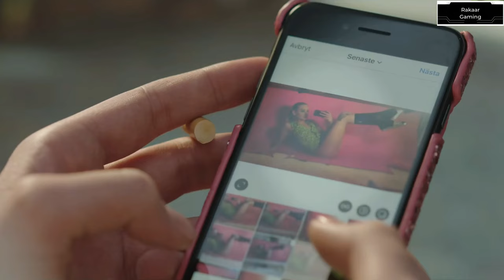Pleasure / Trailer / German / Deutsch / 2022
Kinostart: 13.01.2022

Schweden, Niederlande, Frankreich 2021, 109 min
Genre: Drama
Regie: Ninja Thyberg
Drehbuch: Ninja Thyberg, Peter Modestij
Kamera: Sophie Winqvist Loggins
Schnitt: Amalie Westerlin Tjellesen, Olivia Neergaard-Holm
Produktion: Erik Hemmendorff, Eliza Jones, Markus Waltå
Darsteller: Sofia Kappel, Evelyn Claire, Dana DeArmond, Revika Anne Reustle, Chris Cock

Die 19-jährige Linnéa verlässt ihre schwedische Kleinstadt und zieht nach Los Angeles, um als „Bella Cherry“ der nächste große Pornostar zu werden. Doch der Weg dahin ist steiniger als erwartet. Zwar erhält sie schnell erste Aufträge, aber das Business ist gnadenlos. Bella erkennt, dass sie nur eine Chance hat, wenn sie ausnahmslos alles tut, was von ihr verlangt wird - selbst wenn dies Erniedrigung und Schmerz bedeutet. Doch wie weit kann sie gehen, um ihr Ziel zu erreichen?
Pressenotiz

Regisseurin Ninja Thyberg offenbart in PLEASURE einen schonungslosen Blick auf ein männerdominertes Business um Lust, Gewalt und Macht. Ihr authentisches Langfilmdebüt, das aus konsequent weiblicher Perspektive erzählt wird, besetzte sie mit Ausnahme der Hauptrolle mit echten Darstellern und Größen der Branche. Der mehrfach preisgekrönte Film gehörte zur offiziellen Auswahl der Filmfestspiele von Cannes 2020 und feierte seine umjubelte Premiere beim Sundance Filmfestival 2021.

Text von Filmtoast - schaut unbedingt vorbei!

Die beliebtesten Filme auf Blu-ray und DVD